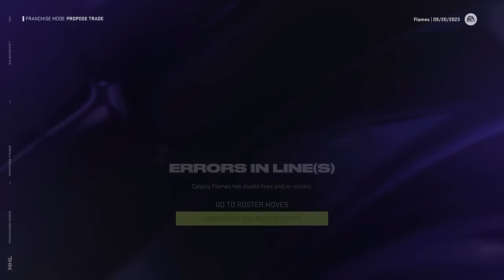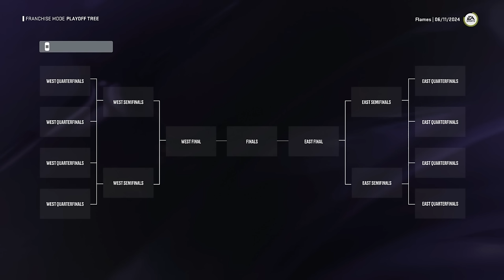Rebuilding The Calgary Flames After Trading Elias Lindholm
The Calgary Flames just traded Elias Lindholm which means another All-Star has left the team. It is time I turn this franchise around and win them another Stanley Cup.